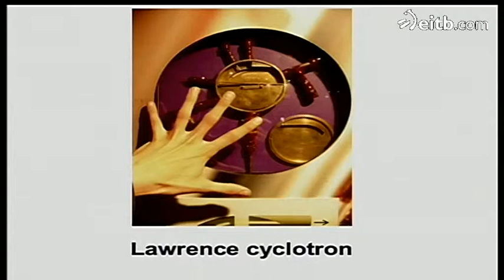Zientziateka 2013: Del primer acelerador de partículas al LHC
En la charla-coloquio de Zientziateka ofrecida por Juan Luis Mañes, Catedrático de Física en la UPV/EHU, muestra la evolución que han tenido los aceleradores de partículas.